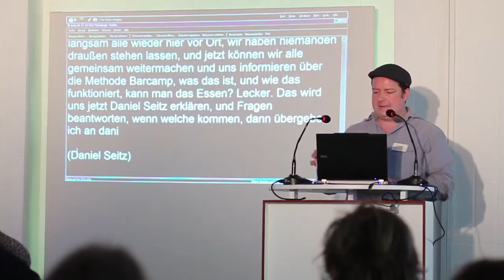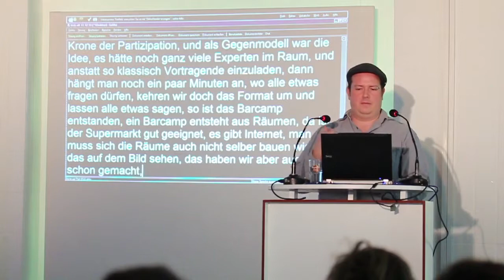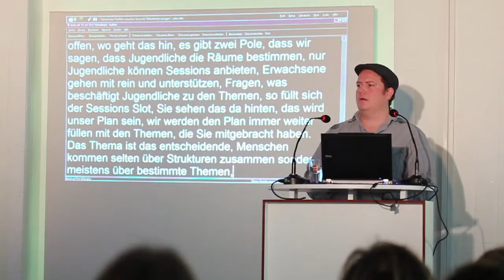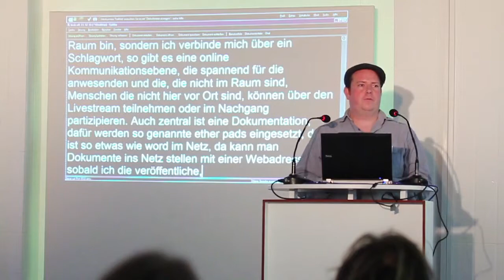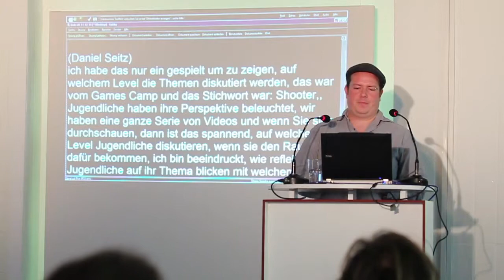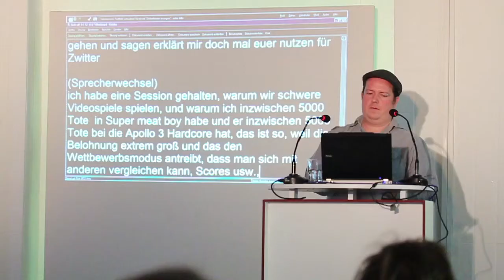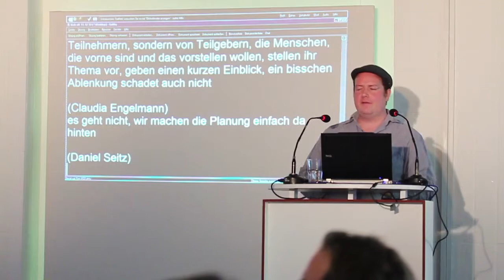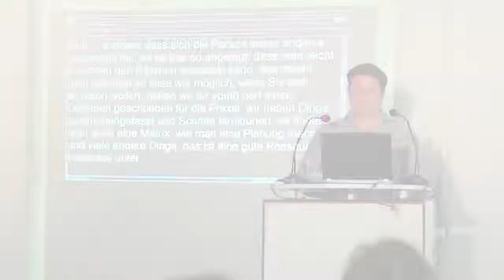JugendBarcamps - Partizipation zwischen on- und offline